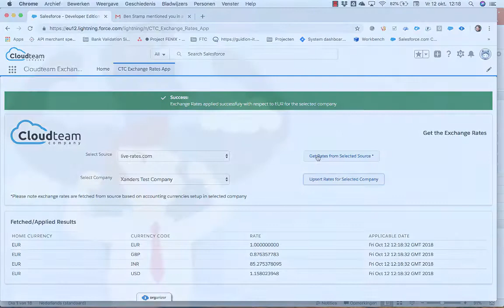Currency Exchange Rate Updater Demo